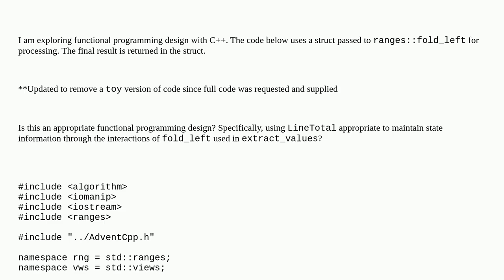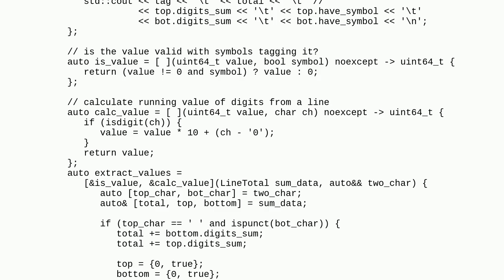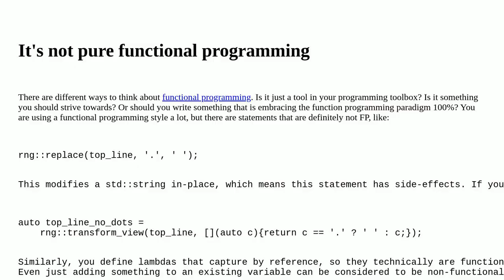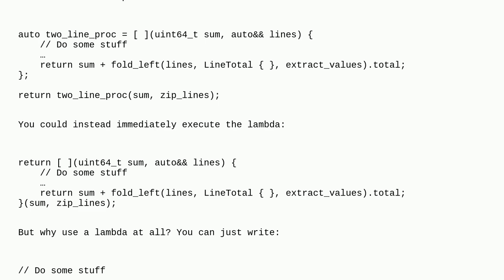Codereview: Is it valid to pass struct through std::fold_left to persist state?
Is it valid to pass struct through std::fold_left to persist state?

A special thanks goes out to the community

  c++ c++20 functional-programming